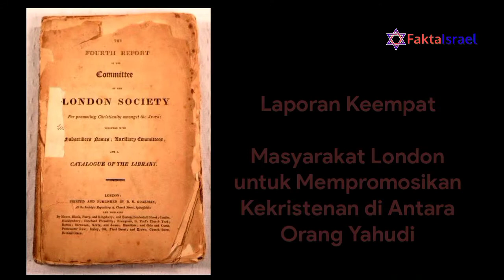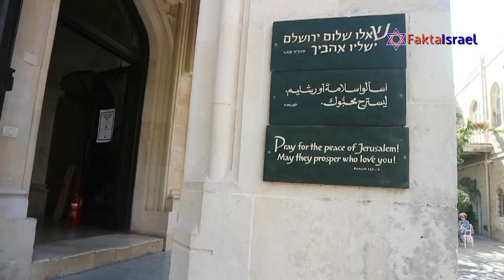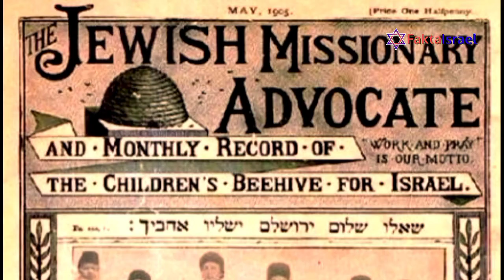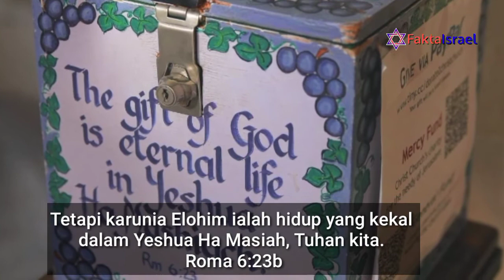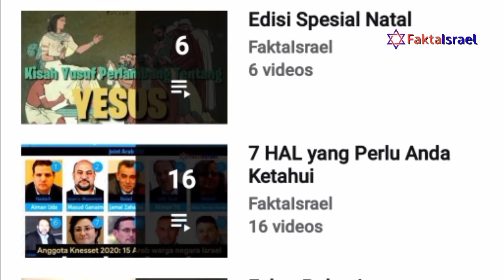Gereja Protestan Pertama di Yerusalem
Pembangunan gereja di Yerusalem sudah dimulai tahun 336 Masehi sejak Romawi menjadi kerajaan Kristen (Byzantium). Tetapi gereja Kristen Protestan baru ada tahun 1849, terlambat 300 tahun sejak Reformasi Luther. Tetapi waktu TUHAN selalu tepat, selalu yang terbaik karena yang menjadi kepala gereja pertama justru orang Yahudi, mantan rabbi yang menjadi orang percaya.